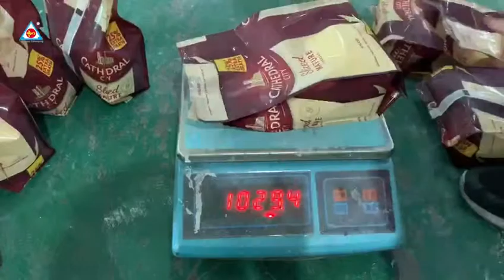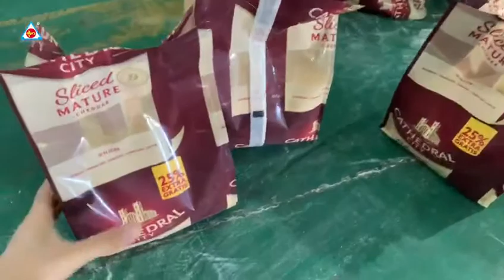TCLB-520 Quad seal bag Stabilo bag Quad seal bag flour powder packing machine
TAICHUAN Vertical packing machine is full automatic weighing feeding and packing mahcine with high accuracy.
Application for many kinds of products such as milk powder, coffee powder, spices powder, protein powder etc.